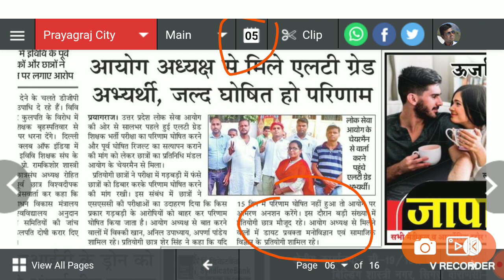Lt garde latest news 5 Sept / 15 दिनों में आ सकता ह परिणाम अच्छी खबर ।।टीचर्स डे स्पेशल